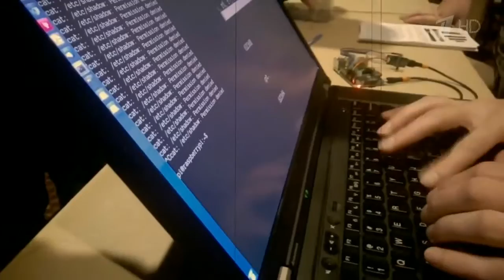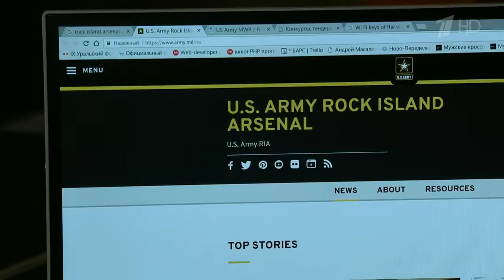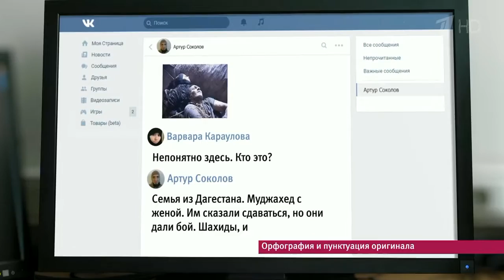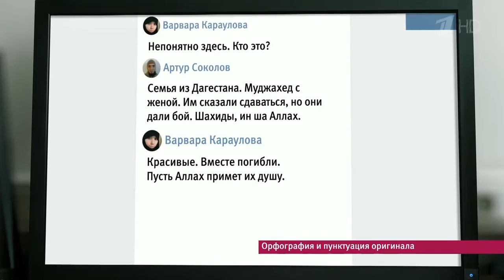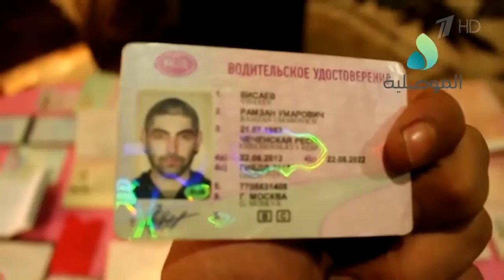Как вербуют в интернете